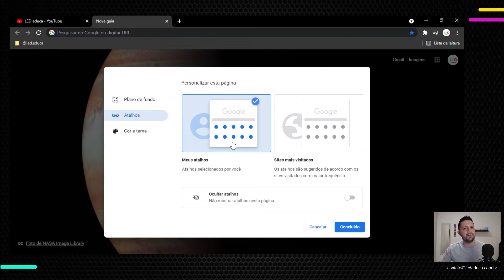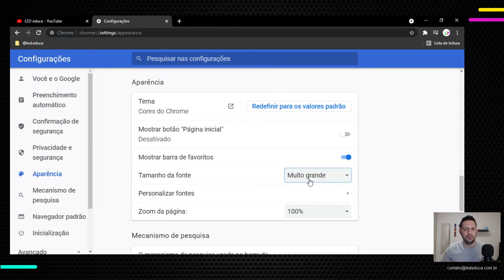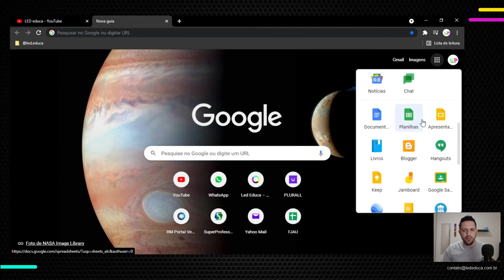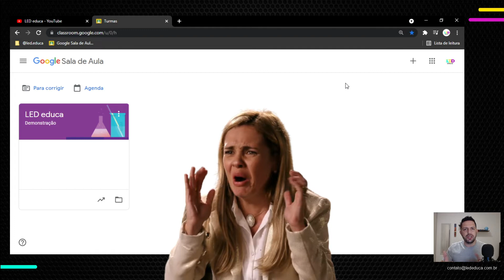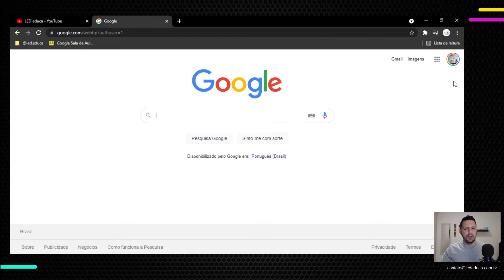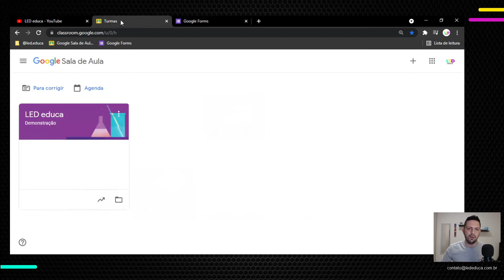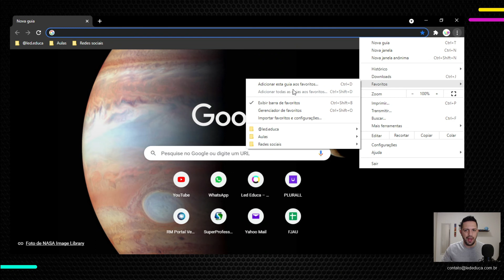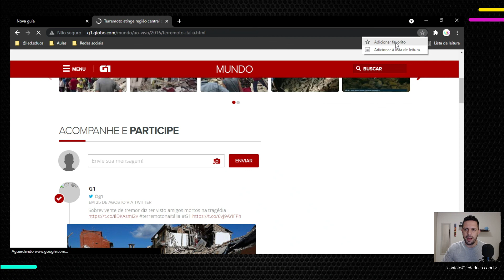Google Chrome | COMO ORGANIZAR A BARRA DE FAVORITOS ⭐ | Aumente sua produtividade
🛒 OFERTAS DO DIA ➡️ Que o Google Chrome é o navegador mais usado, você já sabe.
Mas você sabia que existem 3 tipos de pessoas em relação à organização dos favoritos deste navegador?
- Os que nunca salvaram e nem sabem para que servem os favoritos
- Os que salvam tudo como favorito, mas de forma super desorganizada
- Os que organizam os favoritos em pastas e conhecem as vantagens deste método

E aí, com qual grupo você se identifica?

Neste vídeo, vou mostrar como personalizar o Google Chrome, como salvar sites como favoritos e organizar os favoritos em pastas. Isso ajuda muito na organização do dia a dia e facilita o trabalho de professores e alunos.

Outra dica muito legal que está no vídeo, é como alternar entre contas do Google usando os favoritos, o que pode ajudar famílias que usam o mesmo computador, por exemplo, dois irmãos com contas diferentes no Google Sala de Aula.

Espero que o vídeo possa ajudar muitas pessoas.